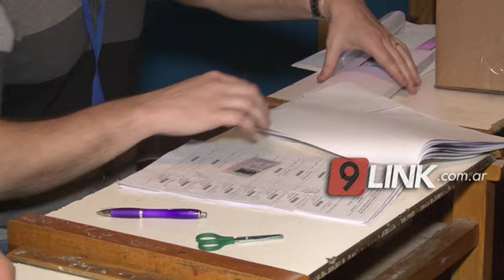C9 - Chaco; Peppo presentó un amparo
EL GOBERNADOR BUSCA VOTAR EL 13 DE OCTUBRE
El gobernador Peppo presentó en la mañana del miércoles el amparo en la Fiscalía de Estado, para que la misma lo realice ante el juez que dio lugar el pedido de la UCR. LA cuestión está dada por la fecha de elecciones,  donde la UCR busca votar el 29 de septiembre,  mientras que el gobernador quiere mantener la fecha del 13 de octubre. LA FISCALÍA de Estado tiene ahora dos días para hacer la presentación ante el juez.
ANDREA QUEVEDO- FISCALÍA DE ESTADO